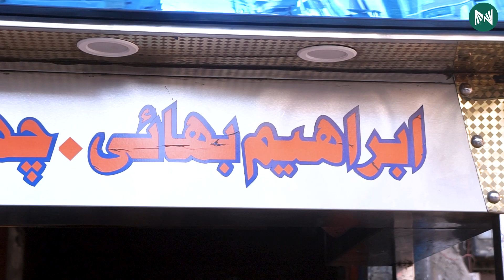Subah Ka Sub Se Munfarid Nashta Kahan Mil Raha Hai?? | Metastories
صبح کا سب سے منفرد ناشتہ!!

لیاری میں ملنے والے ابراہیم بھائی کے چولے!!